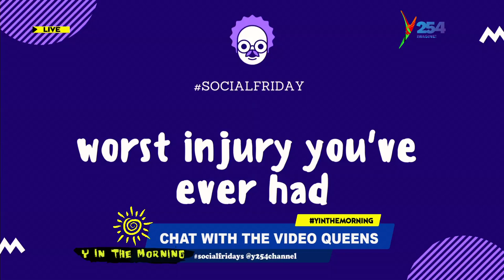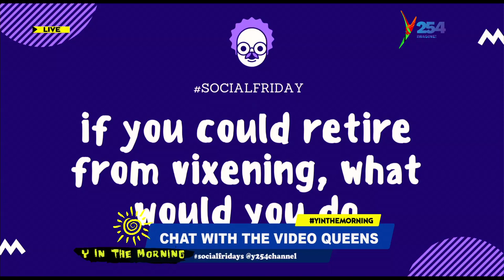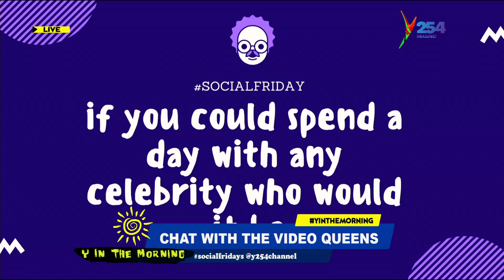Chat with the Video Queens; Leah Wanjiru, Hasni Shah and Eassy Apple